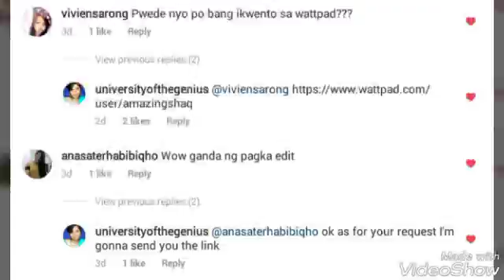Call me Gen Z (comments)